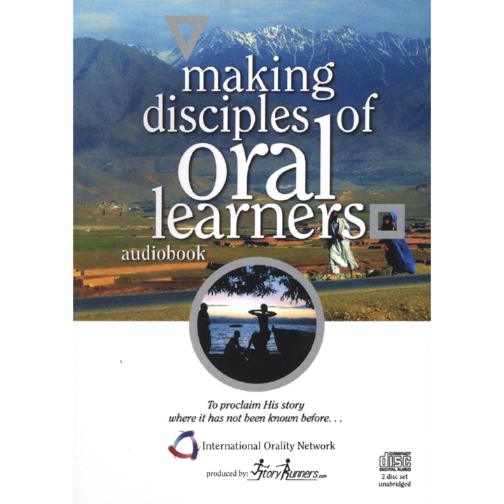Forward by Paul Eshleman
Forward by Paul Eshleman · Paul Eshleman

Making Disciples of Oral Learners